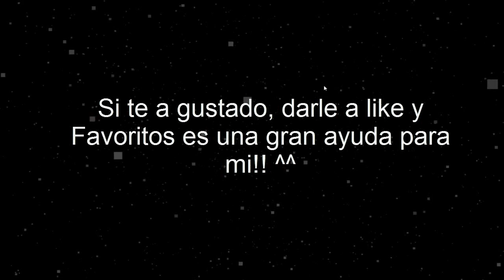Minecraft Survival El Hormiguero Cap.8 Mas objetivos!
Si te gusta compártelo, dale a "me gusta" y ponlo en favoritos. Eso me ayudará a poder seguir haciendo vídeos. ¡ Muchísimas Gracias!

Muy buenas a todos! Hoy os traigo el sexto capitulo, en el que cumplimos muchos objetivos! ^^

Un saludo!
Logros

Logros principales:

Haz un arco[hecho]
Haz vidrio [Hecho]
Haz un cubo [hecho]
Haz herramientas de hierro [Hecho]
Haz una fuente de agua infinita [Hecho]
Busca y cosecha caña de azúcar [hecho]
Haz una estantería[Hecho]
Encanta un item
Haz una casa [Hecho a medias XD]
Busca, cosecha y crece hongos gigantes rojos y marrones[hecho]
Busca y activa el spawner de gallinas escondido[hecho]
Haz una tarta
Haz TNT [Hecho]
Domestica un lobo [Hecho]
Haz una granja de trigo [Hecho]
Haz una granja de sandia[hecho]
Haz una brújula
Busca y extrae los 8 diamantes[hecho]
Destruye todos los spawners (18 spawners hostiles en total)

Logros del Nether de el hormiguero:

Extrae obsidiana
Haz un portal al nether y viaja al nether
Obtén pepitas de oro
Haz un reloj
Haz una manzana dorada
Busca y extrae piedra luminosa
Busca la fortaleza del Nether
Busca la sala del tesoro en la fortaleza del Nether
Destruye todos los spawners del Nether (14 en total)
Haz una poción de cura

Todos hechos? Ahora haz estos:

Abandona la granja de hormigas [Consejo: ¿De donde proviene la luz?]
Alcanza el suelo
Obtén el bloque de diamantes debajo de la cama
Alcanza la cima de la cama y ve el mensaje oculto